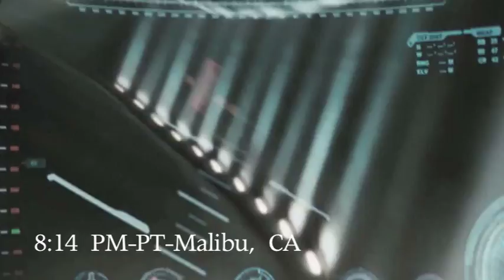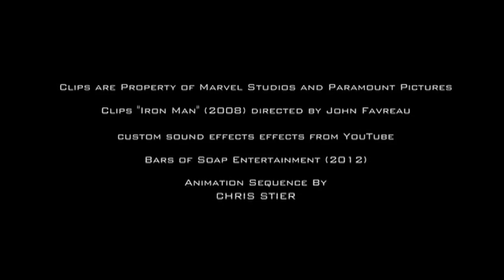Iron Man (Avengers Spinoff)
This was my final project of 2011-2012 school year, I starred solo as an Agent working with Marvel's S.H.I.E.L.D who communicates with Robert Downey Jr.'s Iron Man through merging of my shots and shots from Jon Favreau's film Iron Man (2008), basically I assume the role of Tony Stark's Jarvis, his humanized computer counterpart, I say some of his lines and some of my own to make it seem like Stark is doing a test flight as a trial for joining The Avengers, I also redid sound portions adding tracks from composers Ramin Djawadi and Alan Silvestri in their respected films, Iron Man and The Avengers, and inserted sound effects of my own replacing some the original foley work
Cast:
S.H.I.E.L.D Agent 7 - Matt Neuhausen
Iron Man/ Tony Stark (Clips Only)- Robert Downey Jr.
Camera Work: Jovani Cardenas
All clips are property of Paramount Pictures (Iron Man (2008) by Jon Favreau) and names mentioned (Iron Man, Shield, The Avengers) by Marvel Studios music used,
Captain America (2011) by Alan Silvestri, The Avengers Assemble (2012) by Alan Silvestri, Driving With the Top Down (2008) by Ramin Djawadi
Clips and audio used by myself will not be distributed for personal profit by using YouTube's monetization oppurtunity (This is a display of a school project)
A Bars of Soap Production (2012)